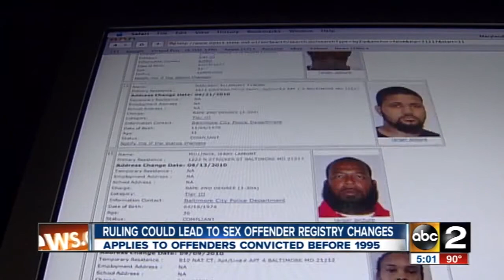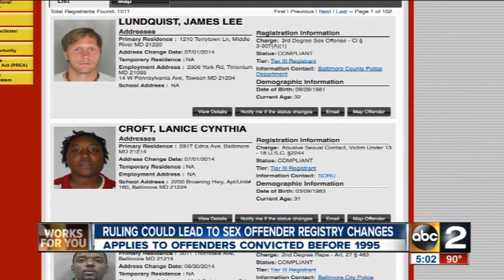1,500 names could be removed from the Maryland Sex Offender Registry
1,500 names could be removed from the Maryland Sex Offender Registry